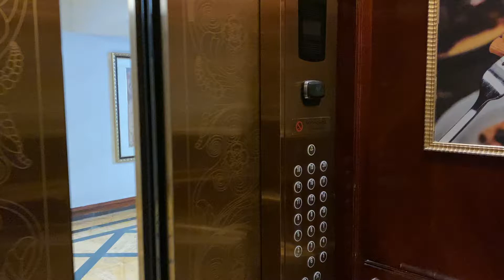Walk into Zamalek Marriott